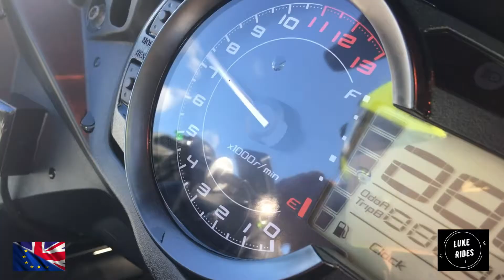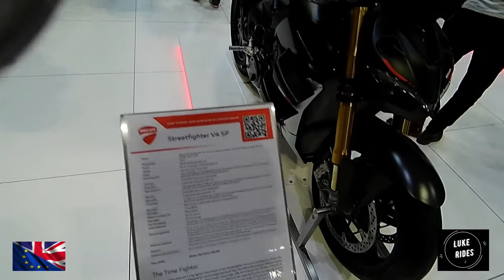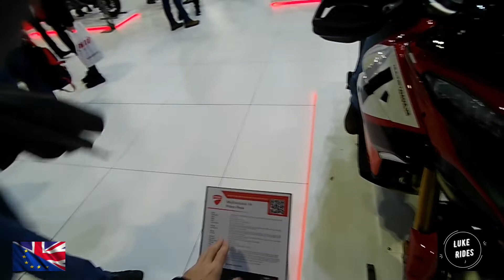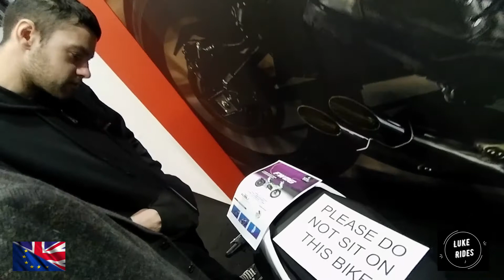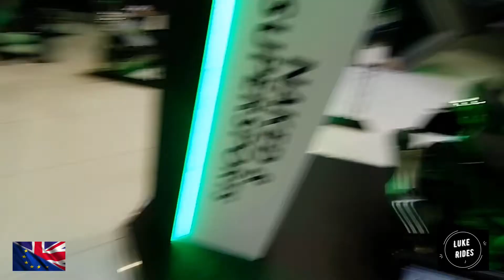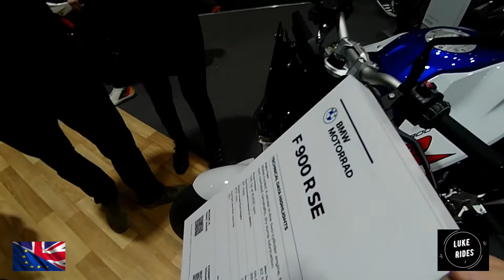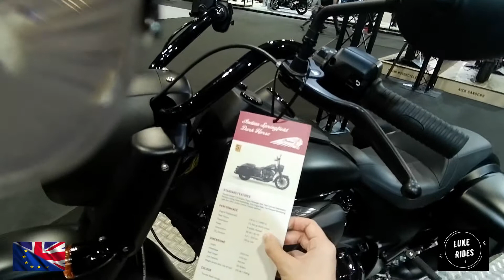Motorcycle Live / 2021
Hi, Everyone.

Luke Rides is back.

And with a special moment here @ Luke Rides :)

After so much time and the horrific coronavirus locking down of Britain.

Stopping so many events from happening to fight the spread of Coronavirus.

Motorcycle Live after so many years for the first time had turned into Virtual Show.

Temple. Holy place of Motorcycles. Exotica that is SuperBikes. Supernakeds. Sport Tourers.

And all of the amazing brands that we love and cherish.

All stopped from showing their latest machines and SuperBike to our Britain to the world.

Until 2021 where the fight the tide was turning against the coronavirus. Thanks to the Vaccine.

Motorcycle Live was finally coming back. Finally coming home.

Finally Kawasaki Ducati Yamaha and all our brands could finally come home and come back.

The Temple of Motorcycles of SupeBikes finally returned.

Church had finally come back.

Luke Rides once it had all been possible made the long and epic journey to Motorcycle Live.

Through the horrible terrible traffic. The shear cold.

Finally came home to church.

Let's experience and be @ Motorcycle Live here @ Luke Rides.

And experience the beauty of coming back to Church. Hehe.

Let's not waste any time let's get on it.

Let's go to Motorcycle Live 2021.

Like missing a part of you of your soul of who you are.

As the world battles Coronavirus in China and the continued lies and bullshit coming out of Russia invading free country Ukraine. Let us hope Ukraine with it's shear will and want to be free. Democratic.

Can somehow even possibly win in this horrific war. Even thou Russia lies and tells bullshit to it's people to hide the truth of this war from Russians who are kind good and do not want war.

Evil bastard scumbag evil bastard that is Putin...

Waiting for the day Luke Rides fly's out to get to his soul his amazing Meeyaradee. His life. His super wife forever :)

What is Luke Rides riding: Church

Luke Rides